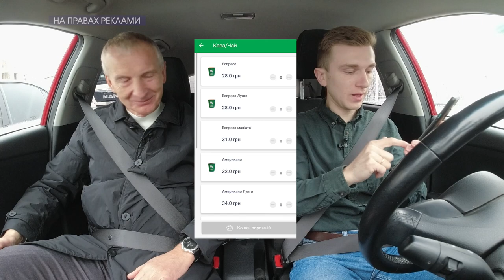Будемо розширяти мережу, - операційний директор "Там Таму" Віктор Кульбачинський | По дорозі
Гостем програми По дорозі став Віктор Кульбачинський – операційний директор гіпермаркету “Там Там сімейні традиції”, який все своє трудове життя присвятив торгівлі.

У цій розмові ви дізнаєтеся, за якими магазинами майбутнє, на думку Віктора, та чому дорожчають продукти на полицях супермаркетів.